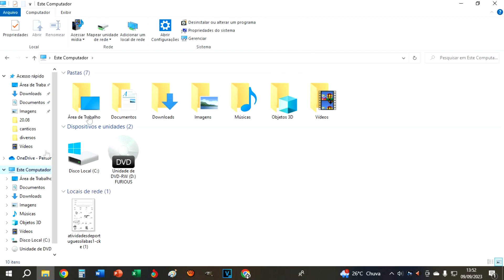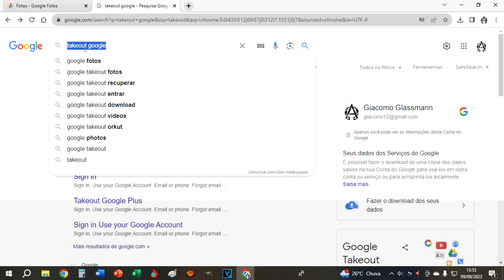COMO SALVAR AS FOTOS DO GOOGLE FOTOS NO COMPUTADOR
Breve vídeo mostrando como é fácil baixar todas as fotos do google fotos de uma só vez no computar, lembrando que o vídeo mostra a parte mais importante, depois de receber o e-mail basta clicar em baixar e pronto.